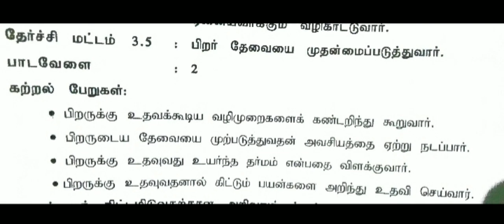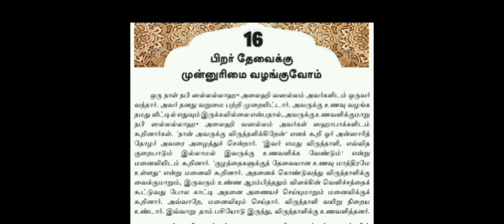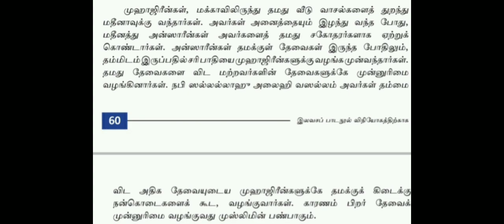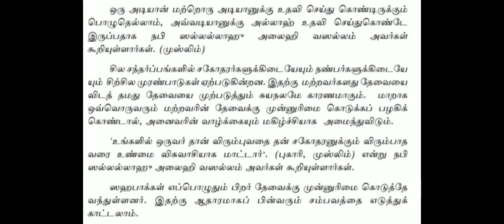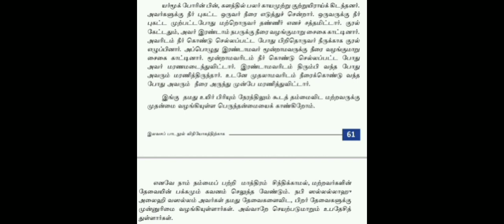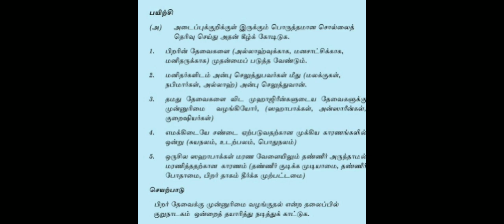Grade 6 Islam | Unit 16 | Easy explanations | @freeeducation-exampapersmo4003 | இஸ்லாம்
ஆறாம் தர இஸ்லாம் பாடங்கள் அனைத்துக்குமான சிறப்பான விளக்கங்கள் மற்றும் அனைத்து தரம் 6 exam papers உம் மேலுள்ள link இனை தொட்டு படிக்கலாம்.
அனைவருக்கும் இலவசமாக கற்க உதவுவோம்.